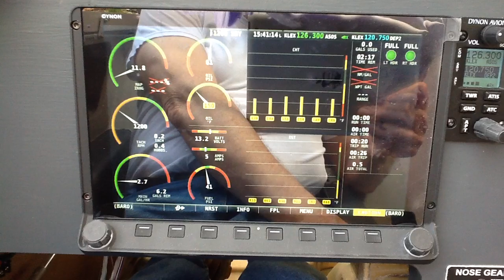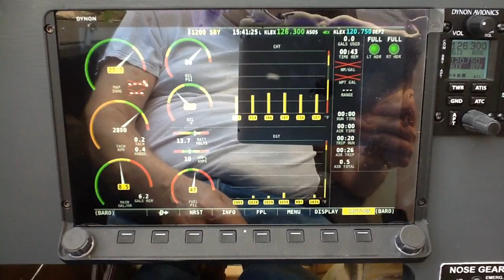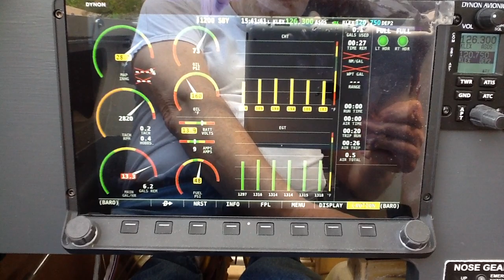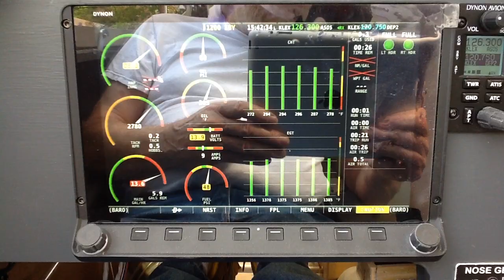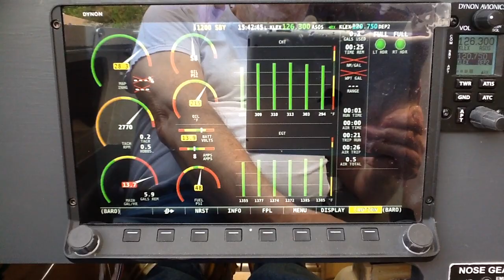UL Power UL520iS full power run monitored on Dynon HDX-1100 display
This is a break-in run at high power, while monitoring the oil temperature, cylinder head temperature and exhaust gas temperature.  The run was terminated when the oil and CHT both got to the upper end of normal operating temperatures.  Since there is no air flow, things heated up pretty quickly.  Opening up the throttle gives you that feeling of unleashed fury!  It's a bit un-nerving!  The flashing CAUTION is because the compass isn't calibrated, yet (nothing to do with the engine).  Guess I should have worn a black shirt!